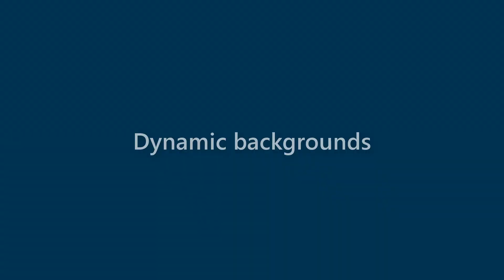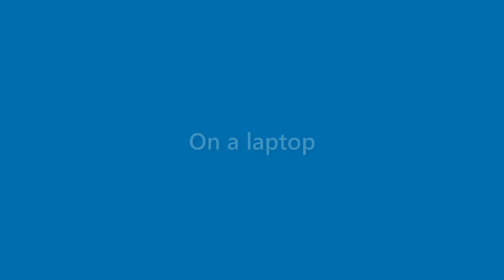Xander Lancaster - appearance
Name Look - Xander Lancaster - appearance. In this video we present "Xander Lancaster" name look and feel in various scenarios.
This video will cover:
How does "Xander Lancaster" look as a personal letterhead?
How does "Xander Lancaster" look on a business card?
How does "Xander Lancaster" look on a computer/laptop screen?
How does "Xander Lancaster" look with different background colors?
How does "Xander Lancaster" look with various fonts?